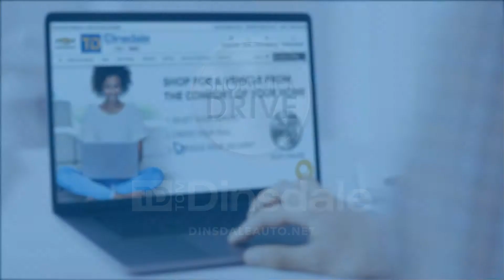Tom Dinsdale Automotive - Chevy Cyber Sale :30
Receive $500 Cyber Cash on most 2020/2021 SUV and Malibu models during the Chevy Cyber Sales Event at Tom Dinsdale Chevrolet!